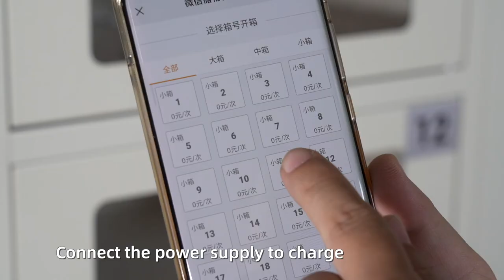智能洗衣柜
Heated and kept warm and automatically disinfected. Use Android 10-inch touch screen, support appearance size, color customization, easy movement of the bottom pulley;The takeaway enters the user’s mobile phone number on the screen, select large or small The door of the box, select the temperature, the door will automatically open, the indicator light will light up, and it will be stored in the lunch box. The user receives the meal retrieval code, clicks the "Get Meal" button on the screen, enters the meal retrieval code, and takes out the meal box.